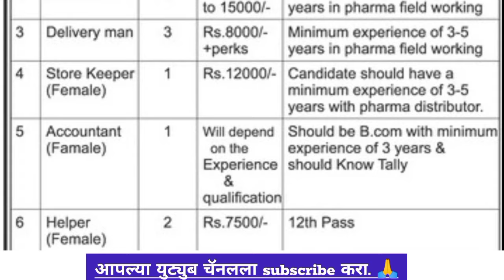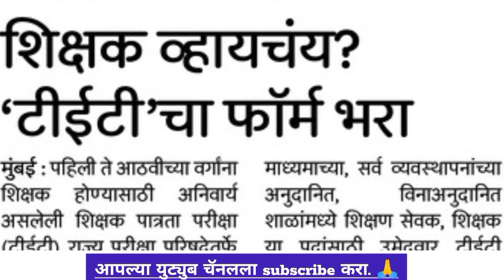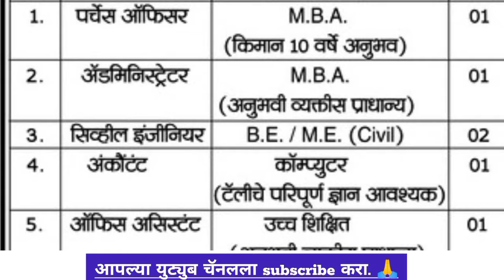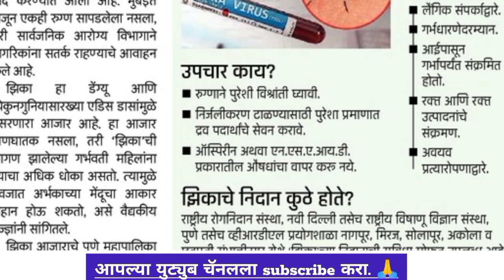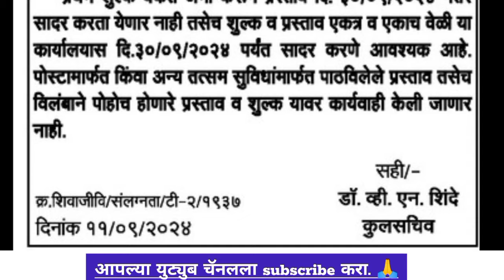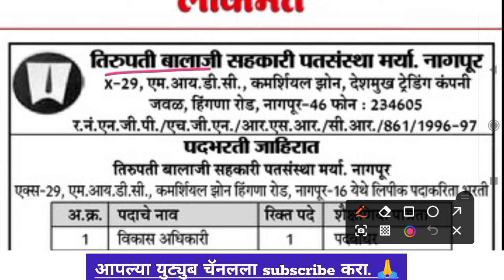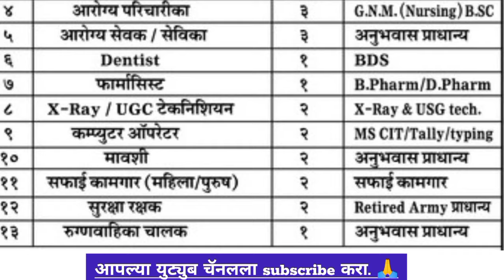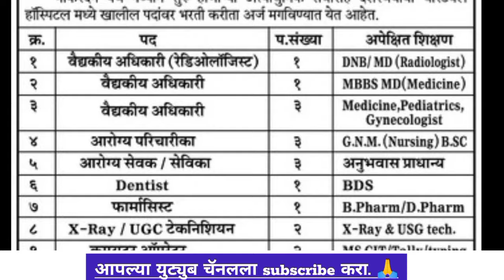शिक्षकभरती आणि इतर महत्वाच्या शैक्षणिक व खाजगी अनुदानित संस्थांच्या जाहिराती